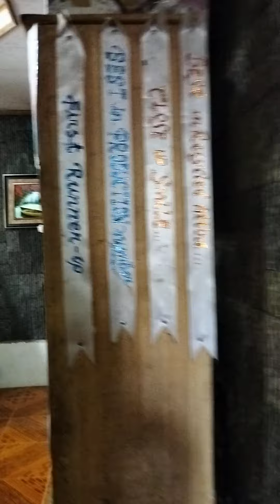nakaklungkot ang bahay if wlng babae na naglilinis sayng ang gastos ...